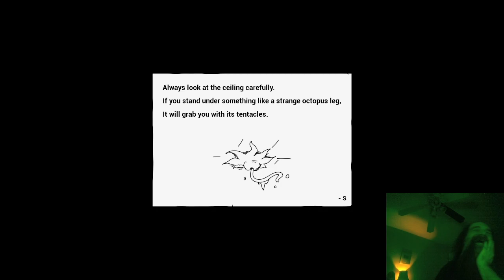Aris is ahead with his gaming strats